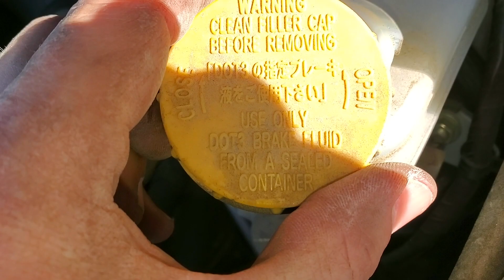2012 To 2016 Subaru Impreza How To Check Brake Fluid Level In Reservoir - Max & Mins Lines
DOT 3 Brake Fluid
DOT 4 Brake Fluid
Brake Fluid Tester
Brake Fluid Bleeder Bottle